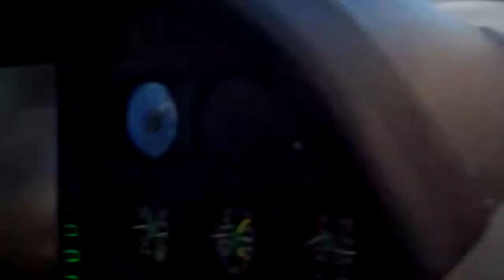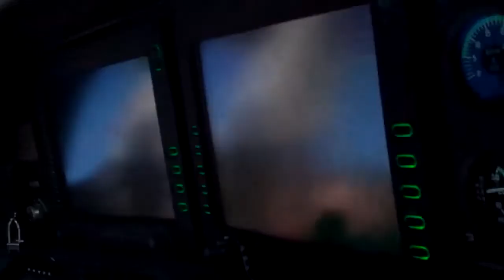Dana Oxley Cirrus Flight Pt 2(trimmed)